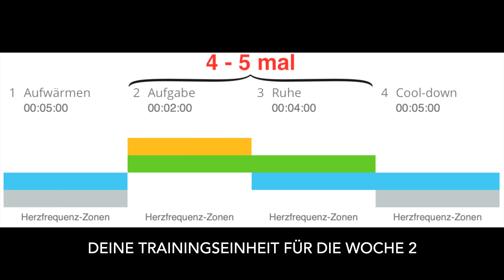EINSTEIGER "LAUFTREFF" Woche 2